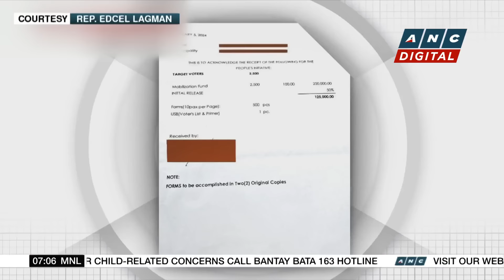Marcos lauds ‘real improvement’ in campaign vs. illegal drugs | ANC